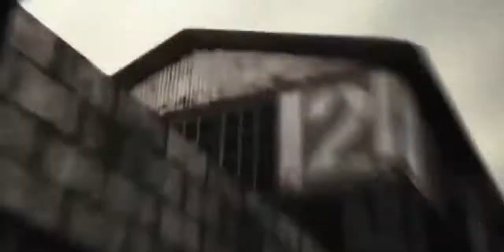Free Agent | Rez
HOW TO GET YOUR VIDEO UPLOADED:
You Have To Do The Following:  (ONLY FREE AGENTS)

2)  Sub-Box The Channel.
3)  PM Me with the Following.
Subject: F/A ( Free Agent (GFX/editor/player)(PS3/Xbox)
4) Send me a link to your video.

Add me on skype for getting faster upload: tkaplan.hd

Shop Options:
$3 -  1 week Featured Video  (Clan Promo or F/A)
$3 -  Sub box